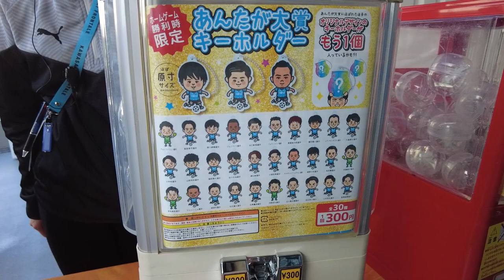พาไปดูตู้กาชาปองของ ฟรอนตาเล่ ที่มีเฉพาะวันที่แข่งชนะ!